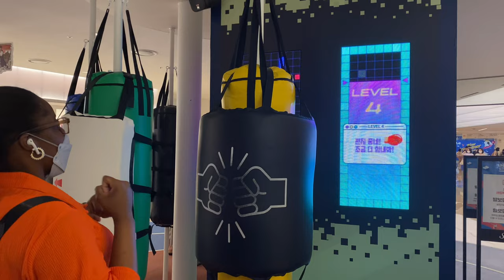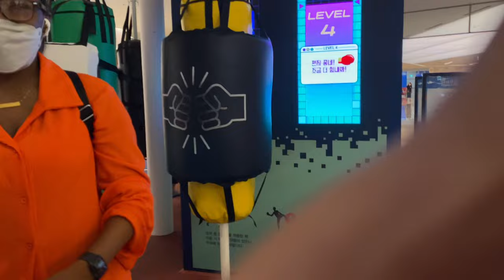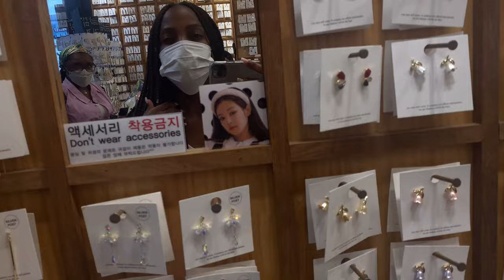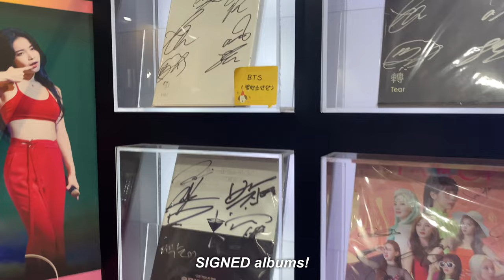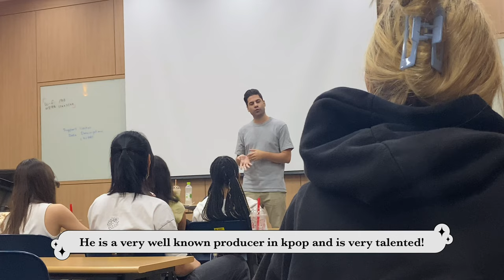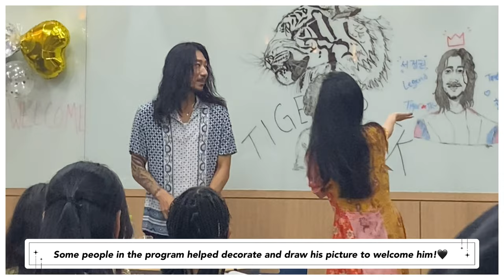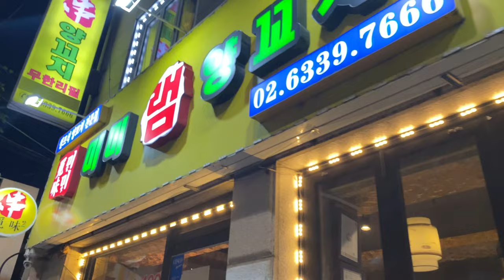KOREA VLOG🇰🇷starfield library, kpop producer🎤claw arcade♡ |black in korea✨H.S study abroad ep.9🌏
KOREA VLOG 🤍 ~ black in korea ep.9~ highschool summer abroad🤍

( づ♡

In today’s KOREA VLOG, we go to the starfield library at COEX mall, then we eat some bingsu, meet a kpop producer and a kpop LEGEND, and then we end it off at a claw machine arcade and hanging out with friends :)🤍🤍🤍
TBH this vlog is a lot of random videos compiled into one, so it might be a bit all over the place but that’s still super fun and super great okay bye!!

M Y   S O C I A LS ♡
ꕥ instagram: abbynansubuga_
ꕥtiktok: tba!